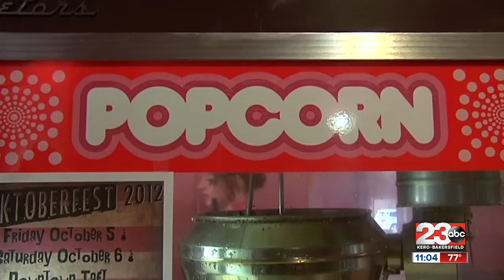Theater presents special screening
Autism and other sensory disorders can make a trip to the movies a challenging experience for many families, but a local theater is helping children and their families finally enjoy a good movie.

Kellie Tate is getting a chance to take her five year old brother, Jacob Owen to the movies for the first time.

"I think he's having a lot of fun.  He's sitting in there, he's smiling.  He's really happy. It's nice and he's around a bunch of other kids that are like him, too," she said.

Since Jacob is autistic h